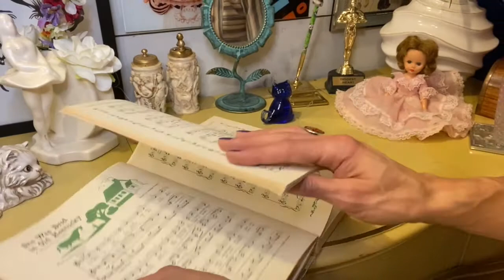The Raven & the Butterfly – Coming to the 2021 Minnesota Fringe Festival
Dive into the wild and whimsical world of queer cabaret diva Mistress Ginger as she holds a sacred space to sing folk songs of centuries past, with origins ranging from 19th century Scotland to early 20th century Appalachia. Harnessing magic, myth, and earthly grit, Ginger’s musical explorations evoke the many lifetimes that course through her veins and inform the present, signaling a return to wholeness, embracing both the raven and the butterfly.

Ginger comes to you live-streaming most often from her dressing room (aka the Gay Bat Cave). She may also stream from other locations in the Twin Cities – tune in to be surprised. The songs feature guitar accompaniment by Noah Klemp, á la Joan Baez circa 1961. For the second Saturday performance Noah plays the guitar accompaniment live alongside Ginger.

*For the Saturday, August 14 show, Noah Klemp performs the guitar accompaniment live. Otherwise, accompaniment is prerecorded.